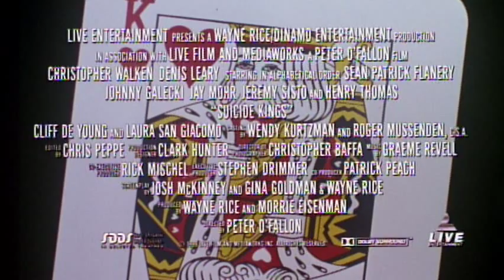"Suicide Kings (1998)" Theatrical Trailer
Original theatrical trailer for the 1998 film "Suicide Kings."  Starring Christopher Walken, Denis Leary, Henry Thomas, Sean Patrick Flanery, Nathan Dana Aldrich, Jay Mohr, Jeremy Sisto, Frank Medrano, Brad Garrett, Johny Galecki, Laura San Giacomo, Laura Harris, Nina Siemaszko.  Directed by Peter O'Fallon.